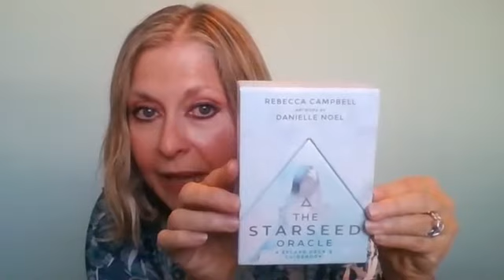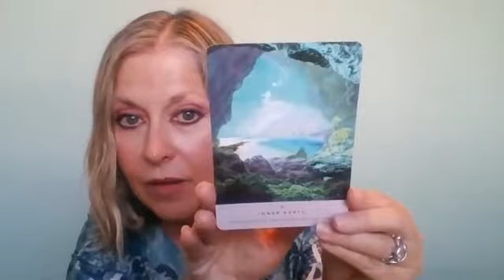IKoK Card Reading ~Week of May 25/26 ~ May 31/June 1, 2020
Weekly Card Reading from the International Koalition of Krones.
In this video Krone Kō B’a Jã  shares a message from a deck of her choosing for the week of May 25/26 ~ May 31/June 1, 2020. This information is shared with the intention of being of assistance to the Collective Consciousness of Humanity as we traverse through this time of great choice and change.

Be sure to check out our Bi-monthly Zoom Chat videos where we share in-depth information to be of assistance to you individually and especially information you can use to be of assistance to the Collective Consciousness of Humanity.

Remember, Wherever We go from here, Whatever We Experience as Reality, We go Together & We Are 100% Responsible for Creating it.

Many Blessings,
Krone Kō B’a Jã
International Koalition of Krones